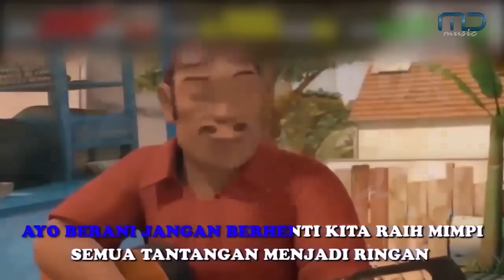Adit & Sopo Jarwo | Banyak Nyamuk, Bang Jarwo Bersih-bersih Kampung!